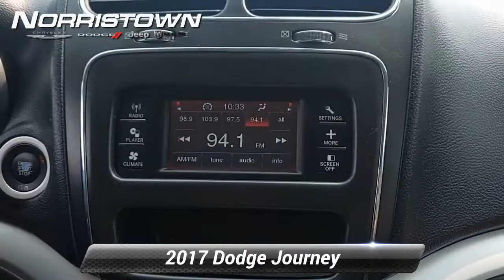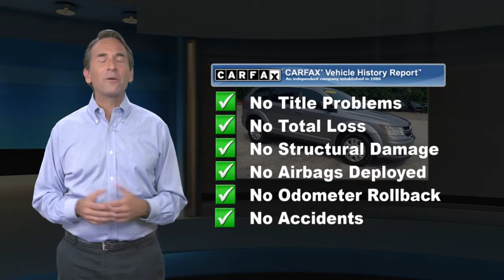Used 2017 Dodge Journey SE, Norristown, PA K0137A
[RLVID:4064:eddf6ddc48bf7c5f:fb0eb7a47bb40e1d:1]